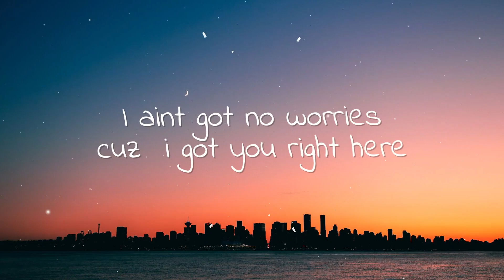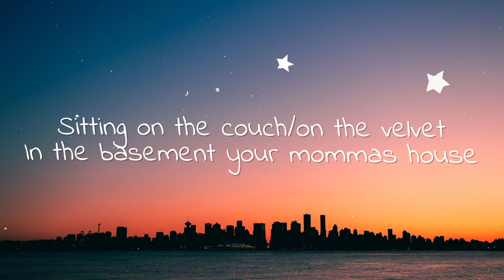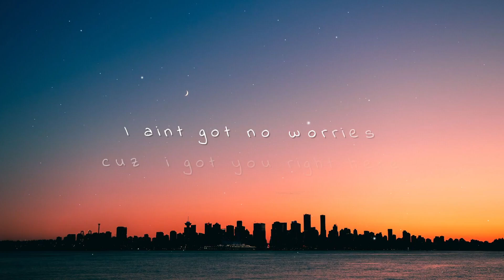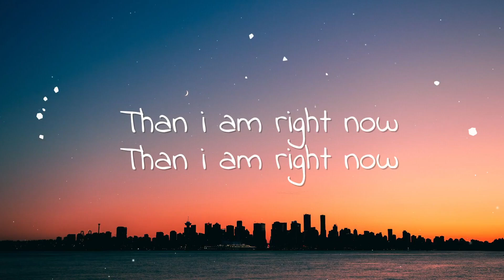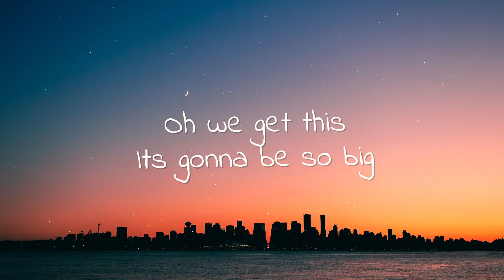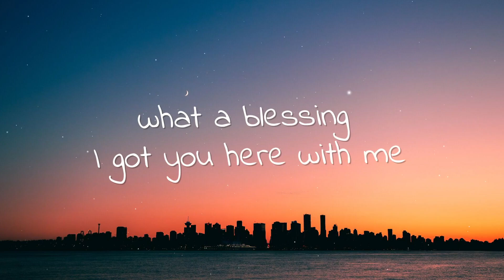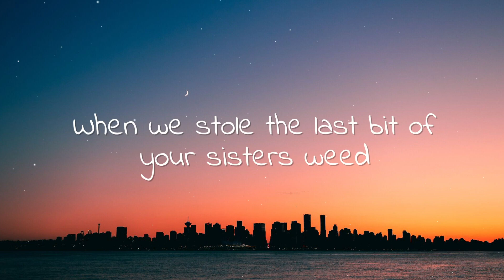[1 HOUR 🕐 ] Sj & Sugar Jesus - Can't Be Happier (Lyrics) ft GoldFord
Sj & Sugar Jesus - Can't Be Happier Lyrics ft GoldFord_R_R